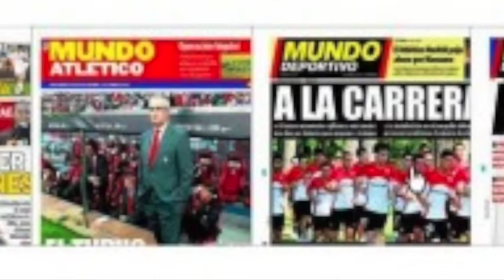Las serpientes del verano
El impasse que existe entre el final de una temporada y el inicio de la siguiente suele servir para hablar de los fichajes del momento, de los primeros planes del equipo de turno y de esas noticias que saltan a las portadas, que poco tienen que ver con la verdad, pero que sirven para provocar el debate o la rumorología entre el personal.

Pogba es el futbolista de moda del verano: su discreto papel en la Eurocopa no impide que día tras día se hable de él. Eso sí más de sus vacaciones o preferencias personales que de sus cualidades futbolísticas. Juventus, Manchester United y Real Madrid son los tres equipos que pugnan por hacerse con sus servicios, no sólo deportivos. Parece que el culebrón va para largo.

Entretanto ya están todos los equipos preparando la temporada en curso. En principio, no se esperan grandes novedades tácticas. La mayoría de los conjuntos seguirán más pendientes de la presión al contrario que de un buen pase, del fallo del rival que del acierto propio y de las jugadas a balón parado que del regate, aunque hay novedades de las que estaremos pendientes por si algo cambia. Por ejemplo, de lo que hará Guardiola con el Manchester City, de la puesta en escena de Mourinho con el Manchester United, de lo que Unai Emery aportará al PSG o Ancelotti al Bayern, sin olvidarnos del trabajo de Sampaoli en el Sevilla o de Quique Sánchez Flores en el Español.